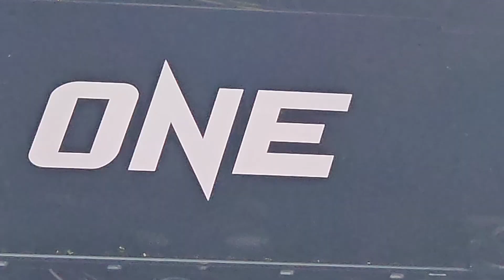เซอิยะ มัตซึดะ Seiya Matsuda ชนะคะแนนไม่เอกฉันท์ มิคาอิล กริตซาเนนโก Mikhail Gritsanenko (MMA 163 ป.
เซอิยะ มัตซึดะ Seiya Matsuda ชนะคะแนนไม่เอกฉันท์ มิคาอิล กริตซาเนนโก Mikhail Gritsanenko (MMA แคตช์เวต 163 ป.) ,ONE Lumpinee 57 ,29 มี.ค.67